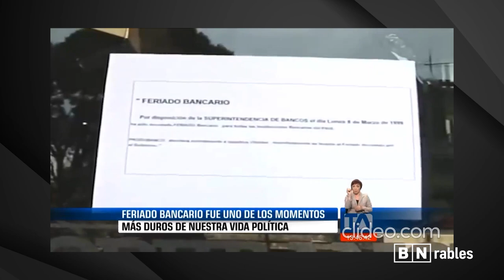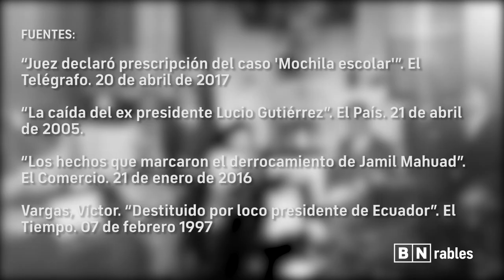Los presidentes que el pueblo BOTÓ | La caída de Bucaram, Mahuad y Lucio | El Flashback | BNrables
Hoy te presentamos las historias detrás de las destituciones de tres presidentes ecuatorianos: Abdalá Bucaram, Jamil Mahuad y Lucio Gutiérrez.

¿Quieres ayudarnos?

BN Producciones